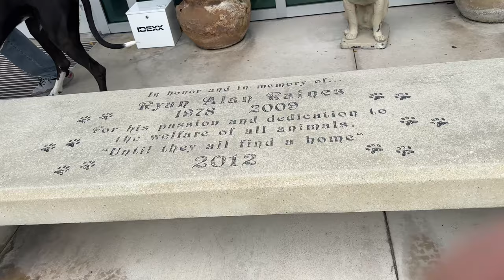Great Dane's Pre Op Spay Visit At The Tampa Humane Society Vet Clinic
Maddie the Great Dane's car ride into Tampa didn't end at a drive thru window, but at the Humane Society of Tampa Bay for a wellness check & blook work prior to her Jan 4 Spay & Gastropexy (tummy tack to prevent bloat).  This was everyone's first visit to the clinic, which was recommended by Maddie's breeder as the Surgical Vet has worked on lions & tigers & is very familiar with the surgical needs of large breed dogs.  It was a totally different vet experience, which Maddie wasn't overly impressed with, but the clinic provides a wonderful service to Tampa pet owners offering low cost vaccines & spay & neuter surgeries & veterinary care.  All the dogs & their parents were very well behaved.  Maddie was the biggest girl in the waiting room!  Two paws up for the Humane Society of Tampa Bay which has been servicing the community for over 100 years!